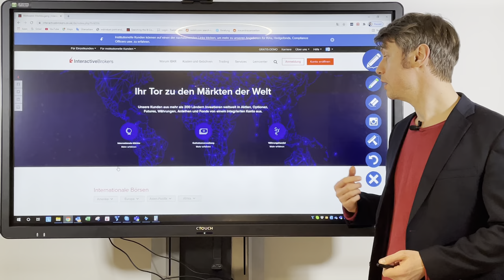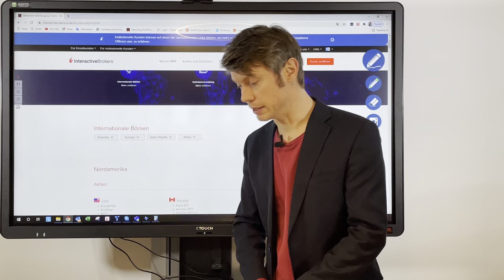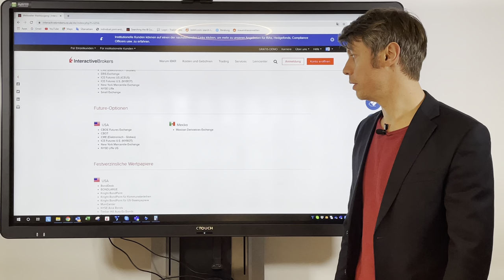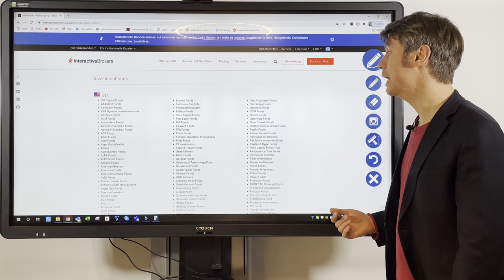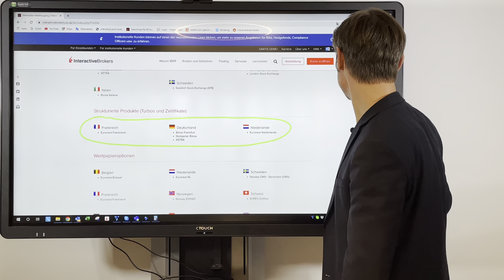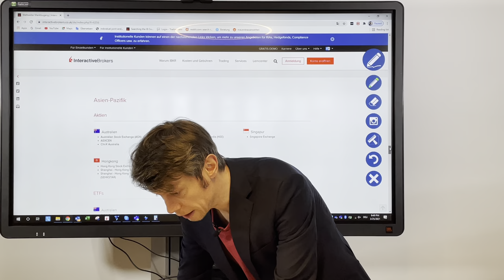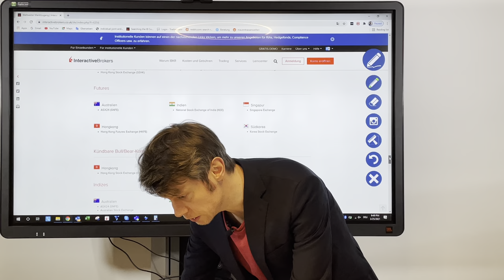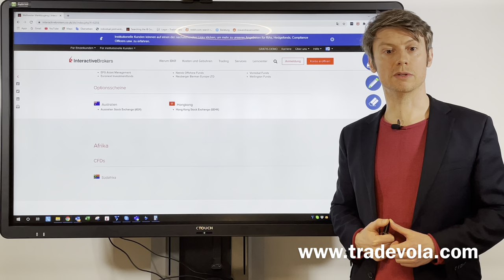Welche Märkte kann man bei IB handeln?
Erfahre jetzt welche Märkte du bei Interactive Brokers handeln kannst und wieso die Konditionen so günstig sind.